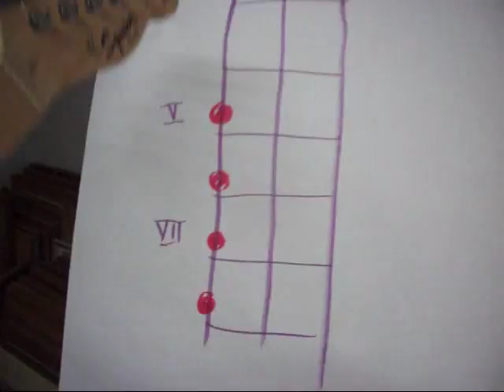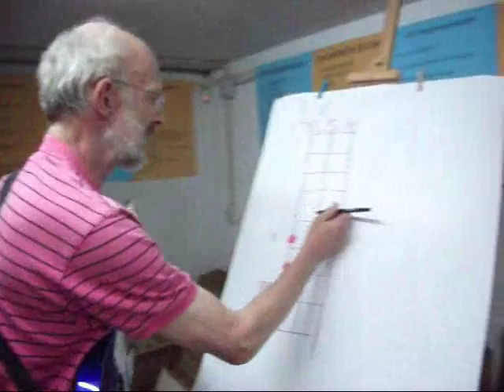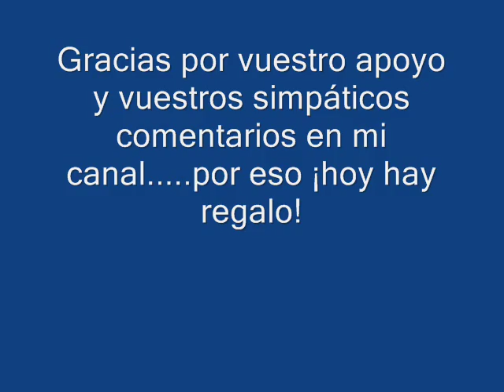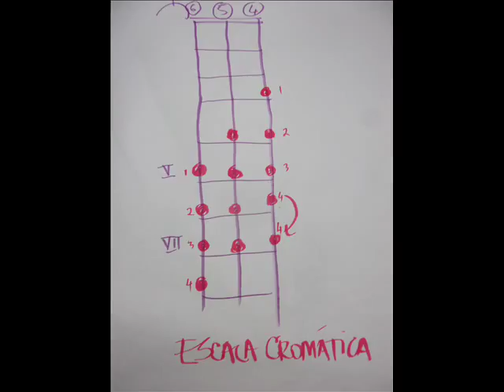Cursillo de escalas para guitarra - vídeo 1 de 7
Aprende las seis escalas principales para improvisar tanto en la guitarra eléctrica como en la española y acústica.
Este vídeo se trata de la ESCALA CROMÁTICA - la que contiene todas las escalas que que existen en la cultura occidental.
Contiene fragmentos conocidos como ejemplos y gráficos imprimibles (tecla "imprimir pantalla" y despues Control+"V" para abrirlo en el programa PAINT)